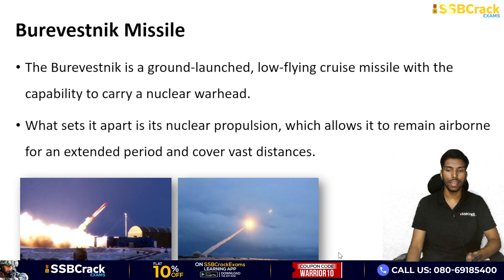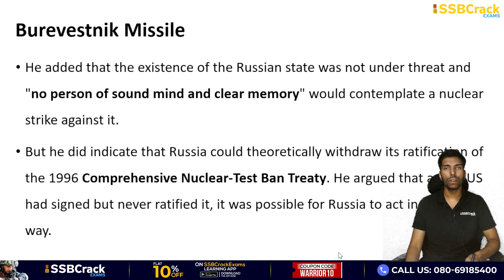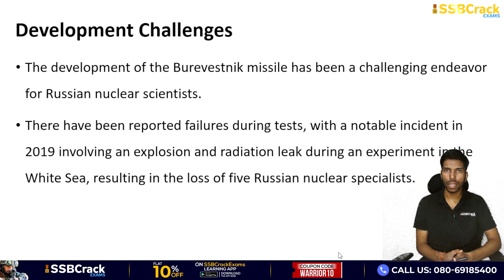Russia Shakes West With Next Gen Nuclear Missile | UPSC | SSB Interview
President Vladimir Putin said on Thursday that Russia had successfully tested a potent new strategic missile and declined to rule out the possibility it could carry out weapons tests involving nuclear explosions for the first time in more than three decades.